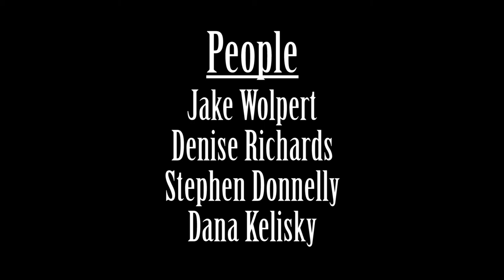A Walk in the Park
Comprised of real-life interviews, "A Walk in the Park" introduces three dog families from Stern Grove Dog Park, reflecting the deep love and commitment between dog and owner that abounds in San Francisco.